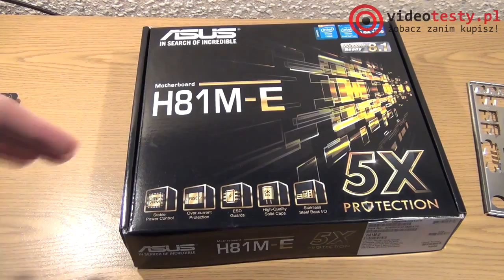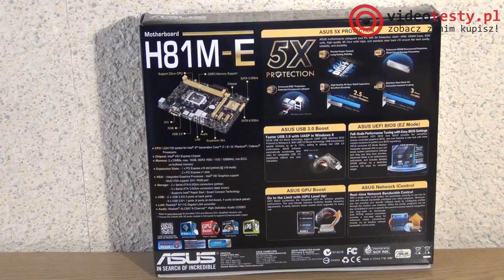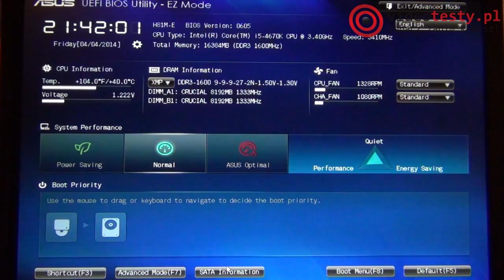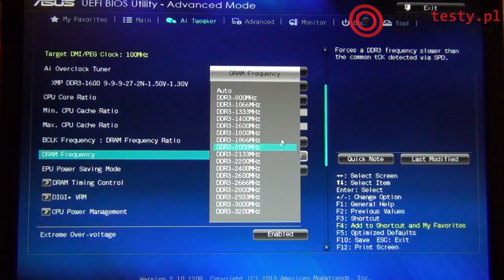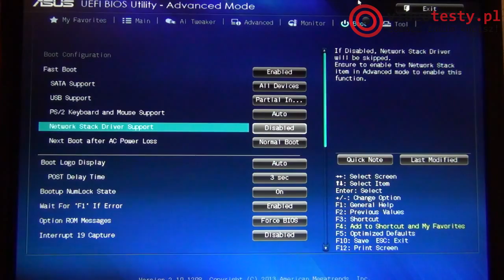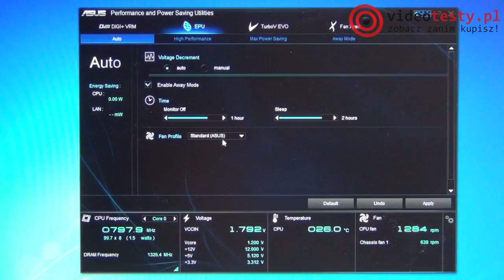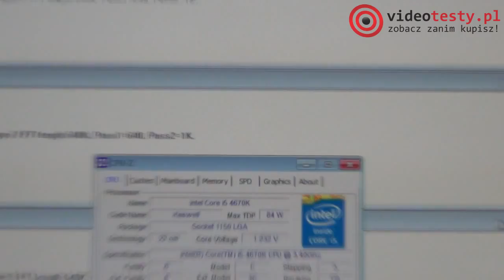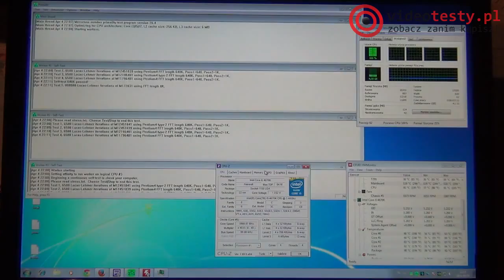Test ASUS H81M-E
Redakcja Portalu
VideoTesty.pl